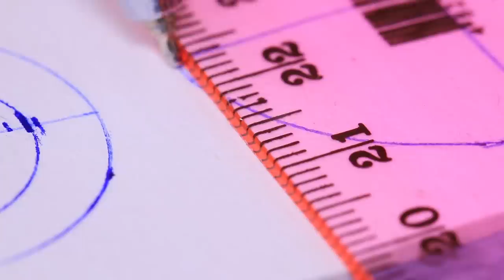10 Meubles Et Accessoires Miniatures DIY Faits Avec Du Vieux Maquillage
Tu veux trouver une nouvelle utilisation pour tes vieux cosmétiques? Fabrique des meubles et des accessoires pour poupée avec des bouchons, des palettes, des éponges et pleins d'autres produits !

Matériel :
-Vieilles palettes de fards à paupières
-Règle
-Ciseaux
-Carton
-Cutter
-Pistolet à colle
-Polystyrène
- Éponges
-Tissu
-Pinceau
-Peintures acryliques
-Fil de fer
- Pot de crème
-Papier motif marbré
-Scotch
-Colle
-Ruban
- Bouchons de parfum
-Ruban décoratif
- Perles
-Épingle
-Échantillons de parfums
-Papier décoratif
- Accessoires pour bijoux
-Tissu résille
-Capuchon de crème
-Vieux mascara
-Capuchon de déodorant
-Serviette de table
-Vieil eyeliner
-Vieilles éponges
-Vieux pinceaux à maquillage
- Tube vide de lotion